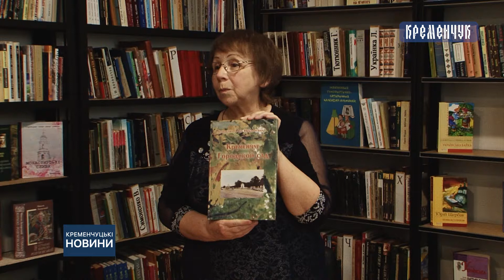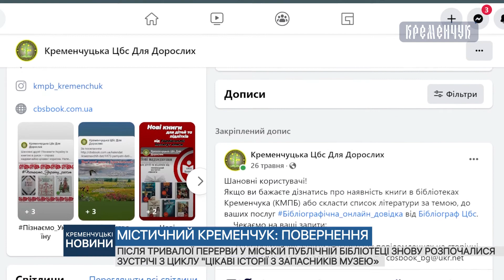У міській публічній бібліотеці знову розпочалися зустрічі з циклу"Цікаві історії з запасників музею»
Після довго тривалої перерви у міській публічній бібліотеці знову розпочалися зустрічі з циклу "Цікаві історії з запасників музею»